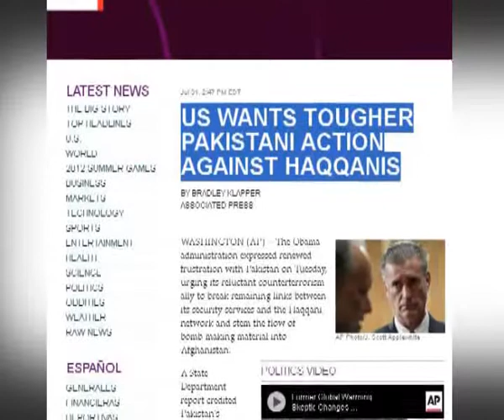درخواست امریکا از پاکستان برای مبارزه با شبکه حقانی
بولتن خبری تلویزیون نور
درخواست امریکا از پاکستان مبنی بر مبارزه جدی علیه شبکه حقانی  12-05-91